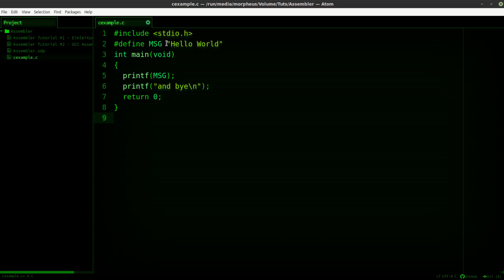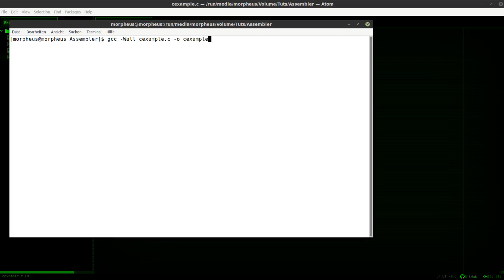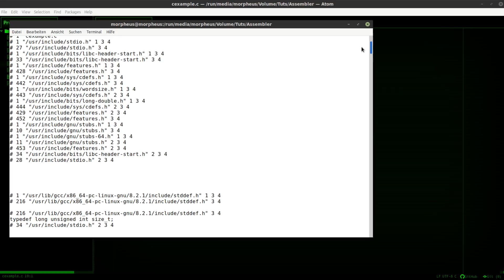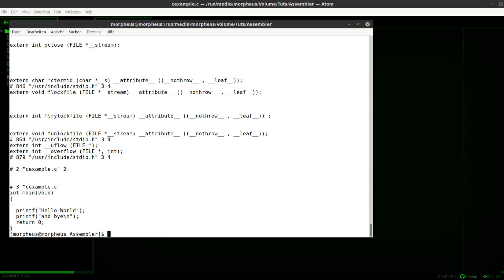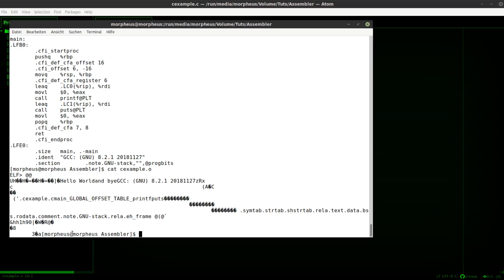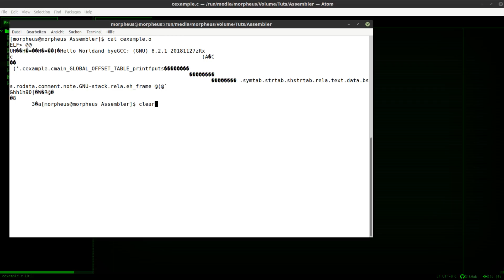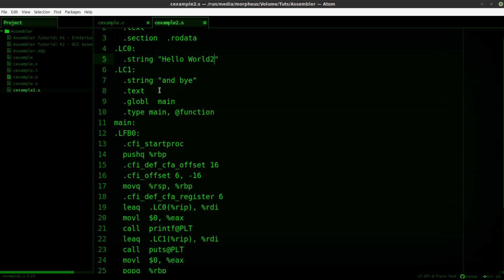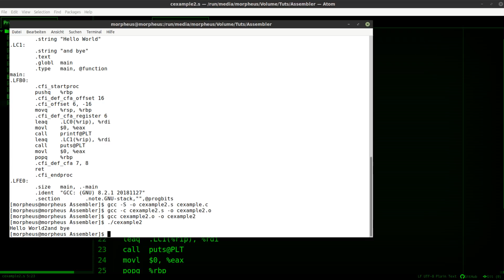Assembler Tutorial #2 - GCC Assembler